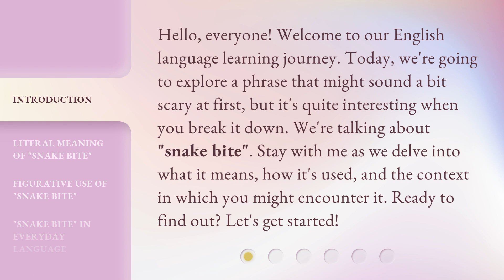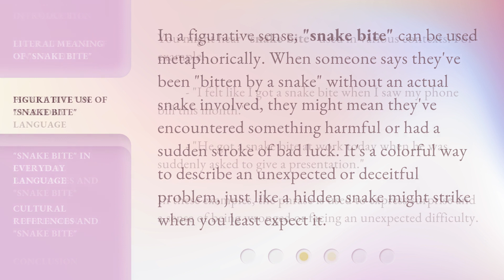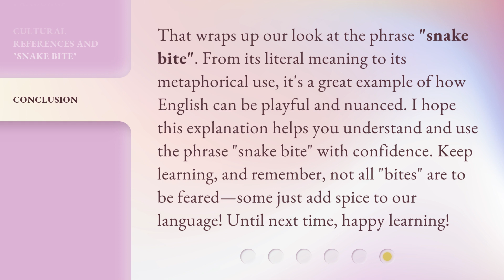Unraveling Idioms: The Meaning Behind "Snake Bite"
Unraveling Idioms: The Meaning Behind 'Snake Bite' • Join us on our English language learning journey as we explore the fascinating meaning and usage of the idiom 'snake bite'. Discover its literal and figurative meanings, how it is used in everyday language, and its cultural references. Get ready to be captivated by the hidden depths of this intriguing phrase!

00:00 • Introduction - Unraveling Idioms: The Meaning Behind "Snake Bite"
00:36 • Literal Meaning of "Snake Bite"
01:04 • Figurative Use of "Snake Bite"
01:31 • "Snake Bite" in Everyday Language
01:57 • Cultural References and "Snake Bite"